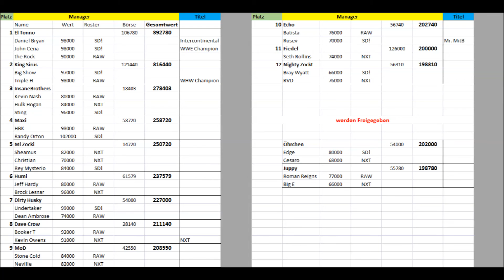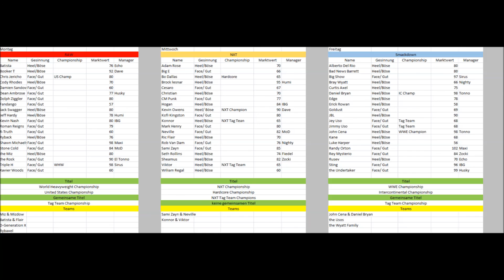WWE 2K15 Managergame: S2 Infovideo #02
Wieder ein PPV im Kasten. Night of Champions war SPITZE! Könnt ihr das nochmal toppen?  Lasset die Kommentare regnen.

WWE 2K15 ist ein Spiel von 2K Sports
Alle Rechte gehören 2K Sports und natürlich der WWE selbst.